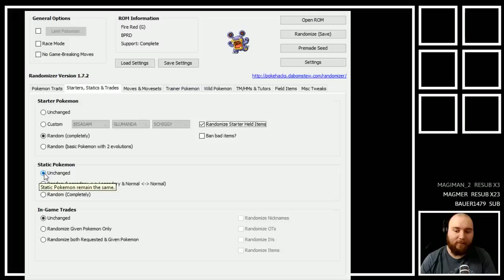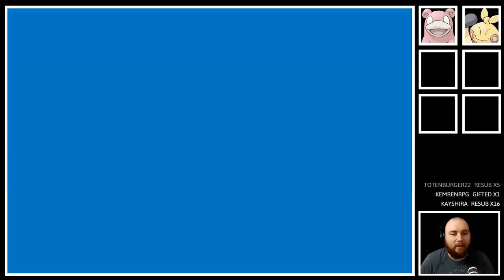Pokémon Feuerrot Randomizer Nuzlocke #1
Stürzen wir uns in Pokémon Feuerrot: Randomizer Nuzlocke Challenge.